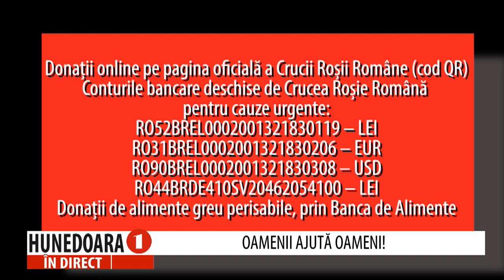ANEMONA DODA, președinte Crucea Roșie România - Filiala Hunedoara la „HUNEDOARA ÎN DIRECT".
ANEMONA DODA, președinte Crucea Roșie România - Filiala Hunedoara la „HUNEDOARA ÎN DIRECT", realizatoare Petronela TĂMAȘ.